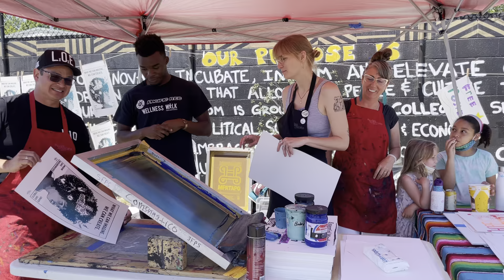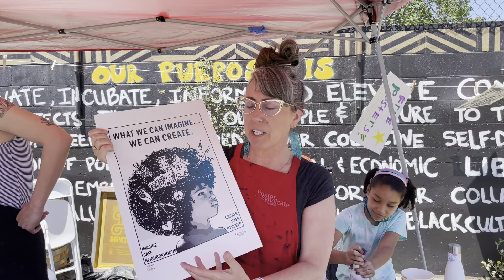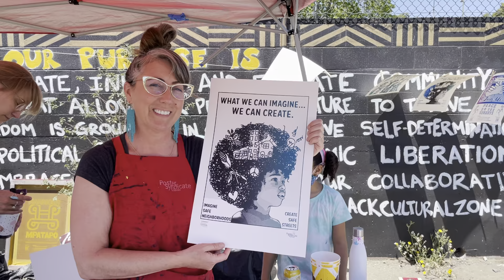SF Poster Syndicate creates live screen printing of Vision Quilt art banners & gives away posters